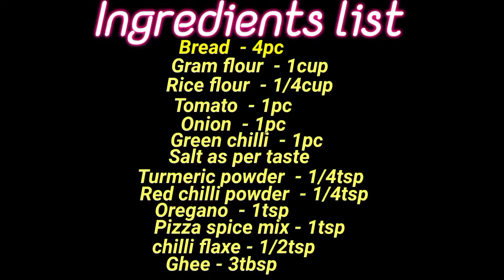बच्चों का स्कूल हो या बड़ो का ऑफिस हफ्ते मे5दिन यही बनाएंगे बच्चे बड़े खुश होकर खाएंगे 3In1Sandwich